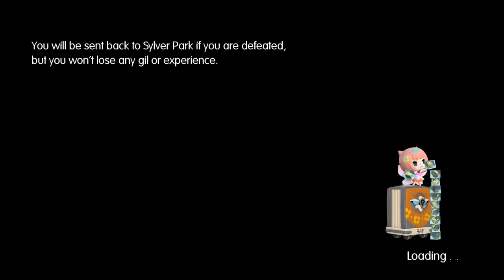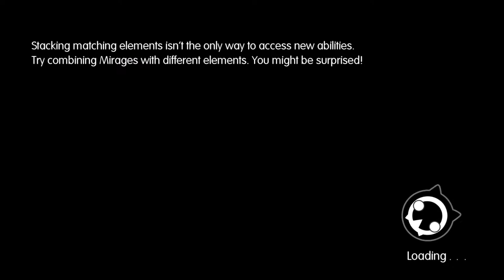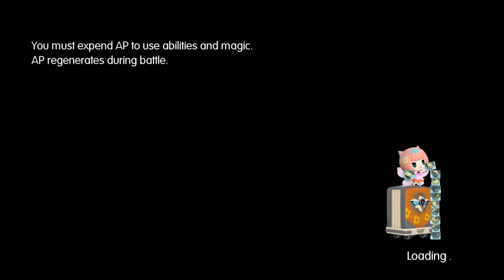Let's Play WOFF (World of FInal Fantasy) Part 60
Get ready to get Cute with Vincent and JT as they travel the World of Final Fantasy